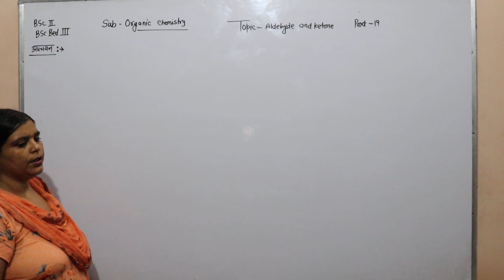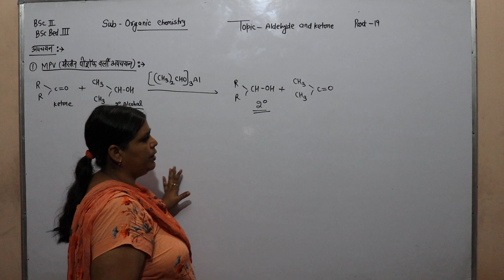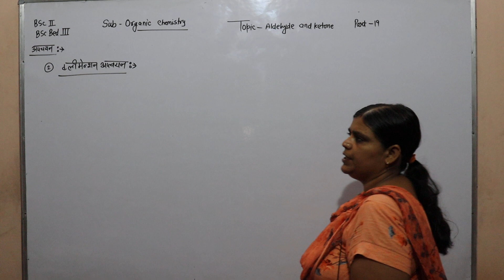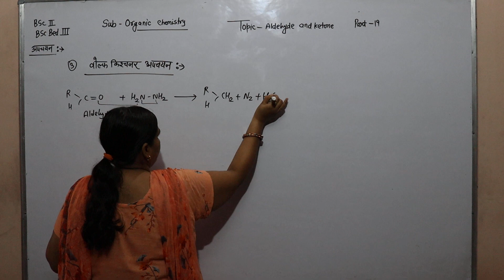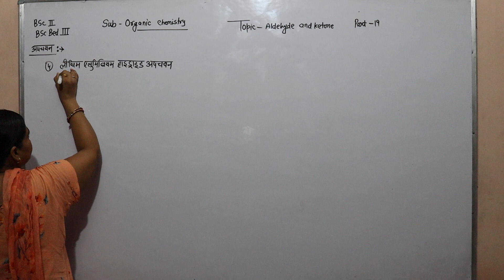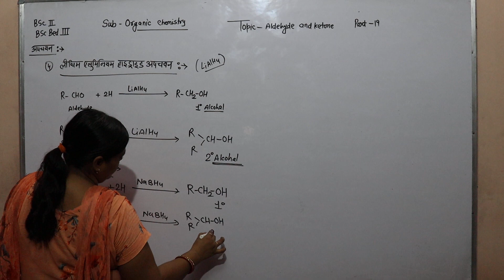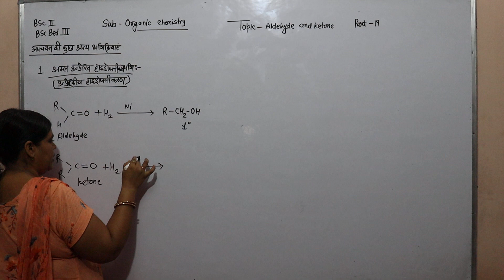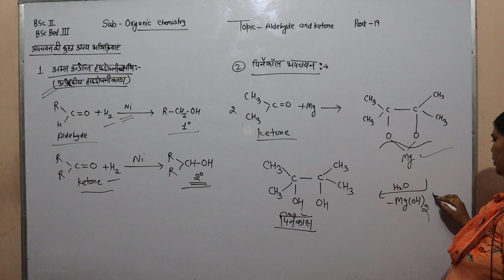Organic Chemistry B.Sc.-IInd B.Sc.B.Ed.- IIIrd # Part-19 Aldehyde & Ketone